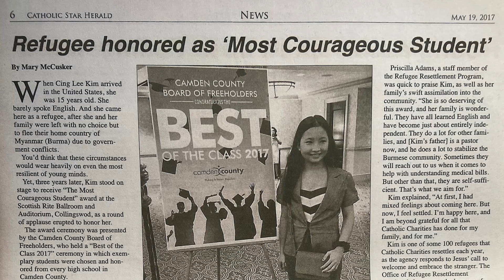National Migration Week 2021 - Remarks from Kevin Hickey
Listen to our Executive Director, Kevin Hickey, as we begin to celebrate NationalMigrationWeek 2021. For nearly a half century, the Catholic Church in the United States has celebrated this week, which is an opportunity for the Church to reflect on the circumstances confronting migrants, including immigrants, refugees, children, and victims and survivors of human trafficking.

All are welcome to listen to our guest speakers this week, starting tonight with two young and bright refugees from Syria and Myanmar (Burma) who were resettled through Catholic Charities several years ago.  All are welcome to join and listen through Zoom!  for more information and for Zoom links!